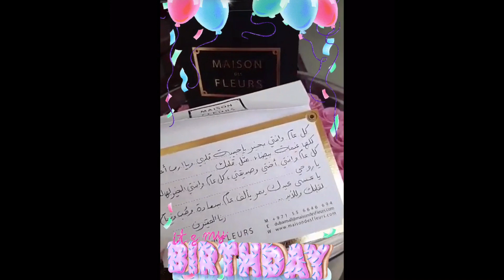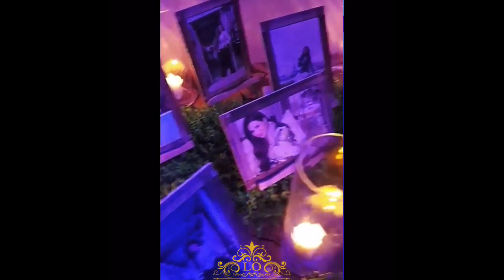لجين عمران تحتفل بعيد ميلادها الفخم في بيتها وترتدي فستانها الانيق روعة